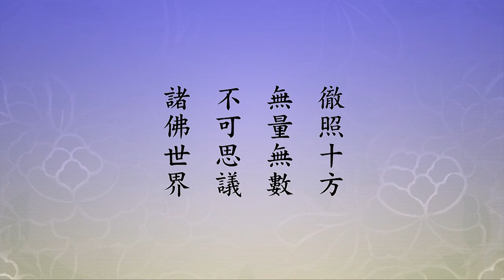🙏淨空老法師🙏唯一靠得住的親人是誰? Gia đình duy nhất bạn có thể dựa vào là ai?🙏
【我作佛時。所居佛剎。廣博嚴淨。光瑩如鏡。徹照十方無量無數。不可思議。諸佛世界。眾生睹者。生希有心。若不爾者。不取正覺。】
　　我們看念老的註解。右面，第四十二願徹照十方。「廣博者，寬闊無邊。嚴淨者，莊嚴清淨。光瑩者，光明晶瑩」。光是自己本身放光，這叫光；明是光起作用，能照境界，這叫明。光明兩個字，把體、用都說出來了。這是世界，這世界放光。在我們這個世界，我們的太陽放光，太陽是個火球，它的光是燃燒。科學家告訴我們，核子的燃燒，就像核子彈爆炸一樣，威力之大，我們無法想像。星球距離這麼遠，光照到地球上，還有很高的溫度。像太陽這樣的星球，不要說遍法界虛空界，單單說世尊的娑婆世界，三千大千世界，這樣的火球就不計其數。天文學家告訴我們，晚上，我們睜開眼睛，看到天上的星星，全都是太陽。為什麼？本身不放光的，我們見不到它，看不到，只有靠本身放光，我們才能見到。本身不放光，我們能看到的星球，就是太陽系裡面的行星。
　　古老的時候，人們都能夠知道，有金木水火土、地球、月亮，這些都是不放光的，是受太陽的反射光。反射光這幾顆星，古人的觀察也不可思議，古人沒有儀器也很聰明，為什麼？看它這幾顆星，在天空當中位置不定，它有週期性，所以推測出來，這些星星移動。放光的這些星星它不動，所以叫它做恆星，看不到它移動的跡象。其實它移動，它距離我們太遠，移動的速度雖然很大，我們看不到。在我們一生有生之年，人生活一百歲，一百歲它們移動的距離很小很小，我們不容易發覺。現代天文學進步，有很多儀器，偵測到的，知道一些星球它們的自轉、它們的公轉，能夠看到一些，依然還是少數。這樣跟極樂世界做個比較，極樂世界太殊勝了，這個地方能不去嗎？不能不去。
　　《無量壽經》念一遍，往生的願望就加一分，對極樂世界、對阿彌陀佛的信心也增長一分，我們這一天就沒有白過。希望這個信心與日俱進，天天有進步，願心一天比一天堅固，決定求生淨土。讀這部經，學習這部經，就是想念老家，極樂世界是我們的老家。阿彌陀佛是我們的依靠，唯一靠得住的親人，比父母還要親，我們跟彌陀的關係，師生關係，我們稱他為本師。所以這個經天天要念，教天天要學，一天不學，一天就疏遠了，疏遠就很容易被外面環境干擾。念佛的人多，往生的人少，原因在哪裡？就在這裡，信願這個心不定，時時被外面六塵境界干擾，干擾你就不能前進，不能前進就是退轉。所以我們每天進得少退得多，這就是不能往生的原因。
　　真往生，我們這個身命放下了，身體別顧它了，一心稱念，完全求佛菩薩加持，毛病自然就好了，這個例子很多。我們親眼所見，親耳所聞，在我們這個年代，最近這幾年，一心念佛，什麼毛病都念好了，不是沒有。為什麼我們自己沒有效？我們自己條件不具足，那就是還是受外面境界困擾。它干擾，我們真的接受，捨不得這個身體，捨不得居住的環境，捨不得眼前種種事業，問題出在這個上面，沒放下。真正放下，效果不可思議，別人能達到，我們也會達到，一定要有堅定的信心。